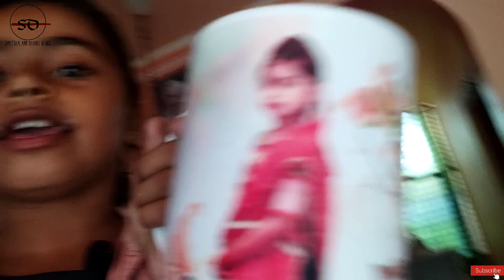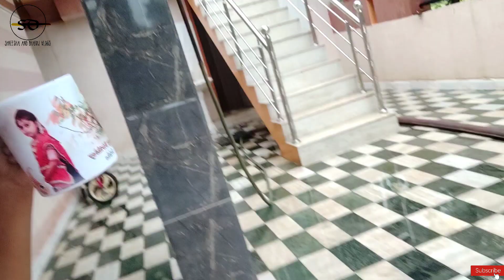aaj hamne stone panting kiya